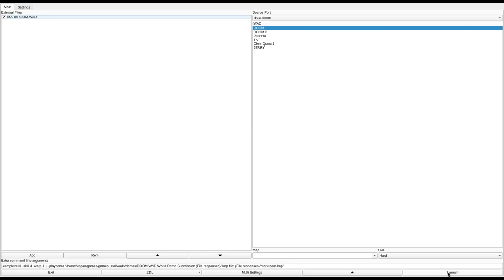DOOM 1 - MARKROOM.WAD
called "markroom.wad" in the /idgames FTP.
created by Mark Griswold on April 15th, 1994.
from the .txt file included with the WAD:
"This WAD is a big area good for multiplayer NETDOOM. It's got tons of weapons and no armor so be prepared to die LOTS! We've been playing it around here for a few days, and the matches can easily last 1 hr."